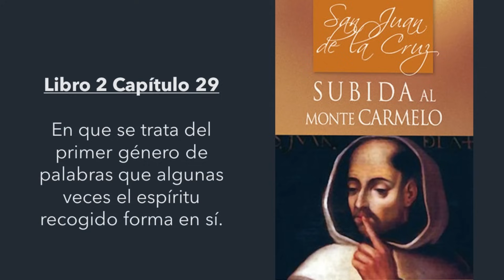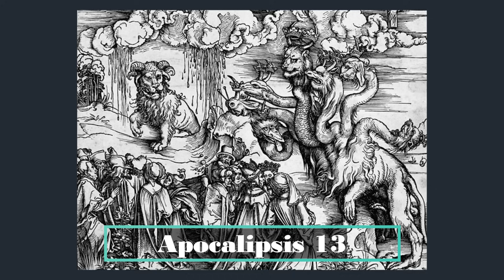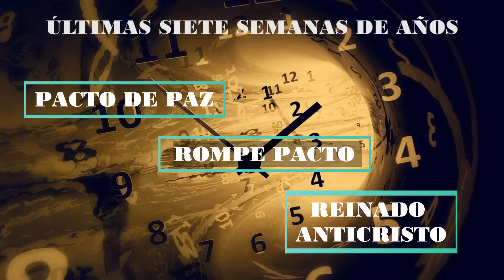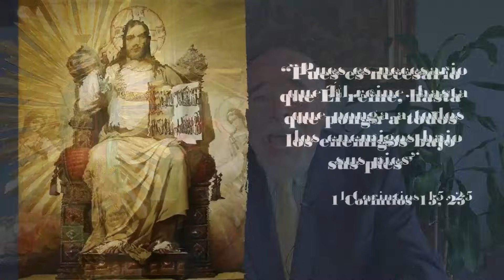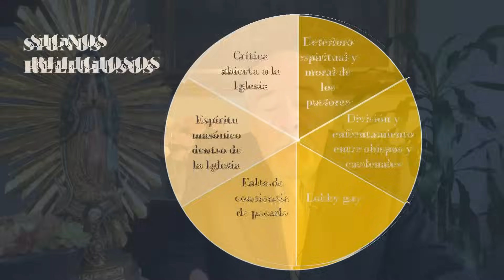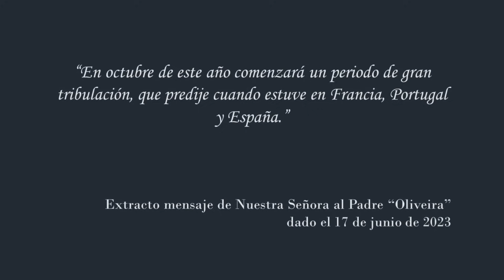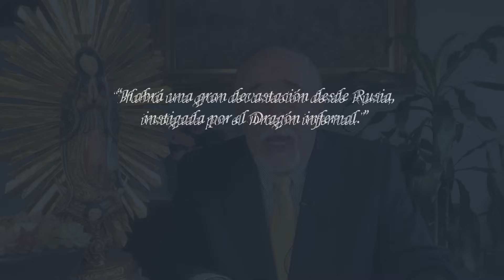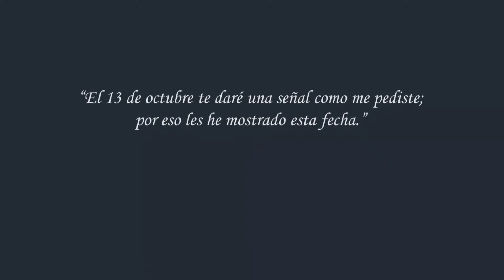13 de octubre de 2023